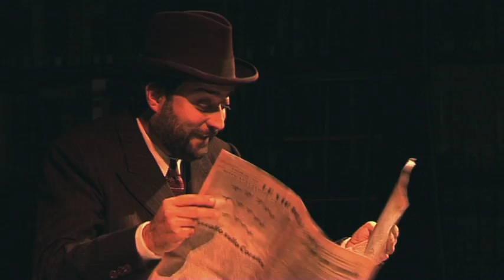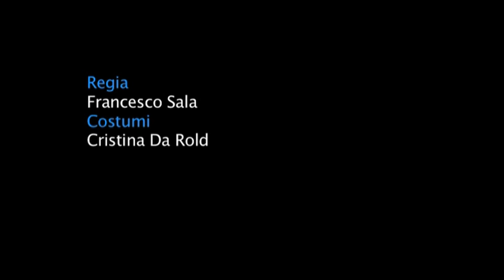Italo Balbo - Edoardo Sylos Labini